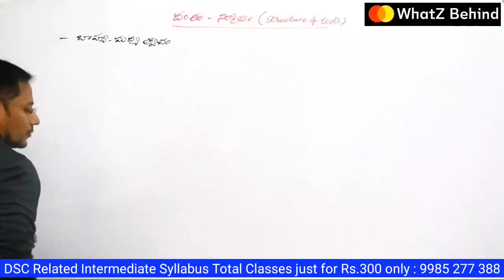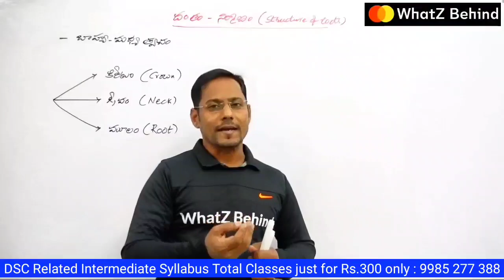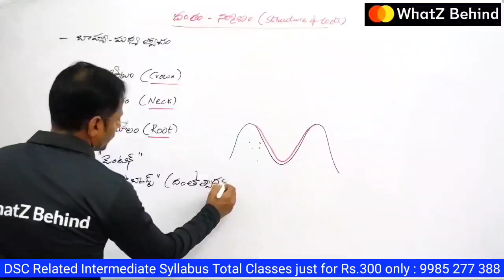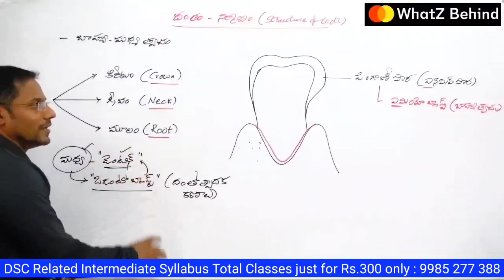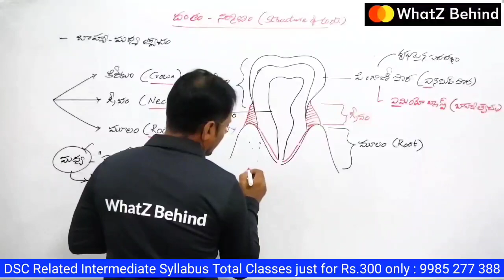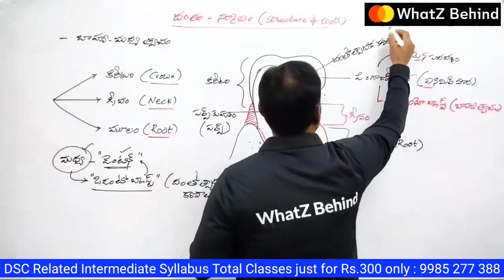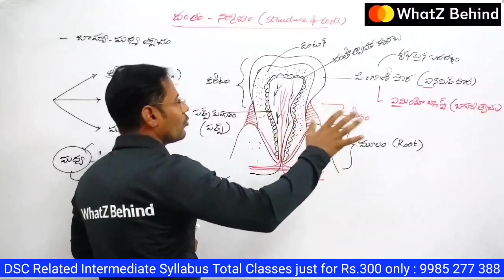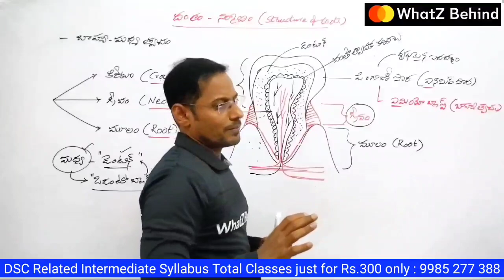Tooth Structure||DSC biology intermediate best free online classes|| DSC or TRT SA Biology,TET,SGT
This Video provides information about the Free TRT or DSC
TET SA (biology) or SA(Bio science) best free online content
classes and TET biology online Classes by Kiran Kodumuru.

best free online biology content classes for the students of both the states
telangana as well as Andhrapradesh who are preparing for DSC or TRT and also
for TET.
DSC biology intermedate free online classes,